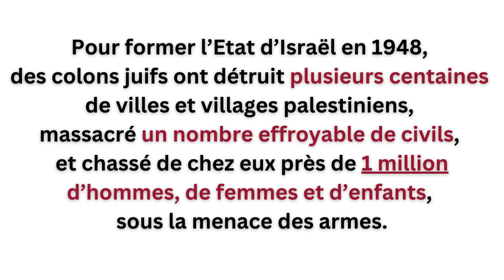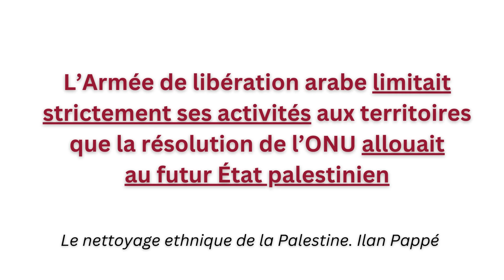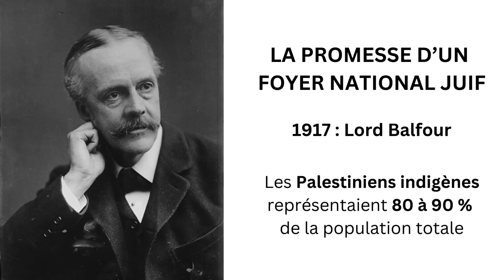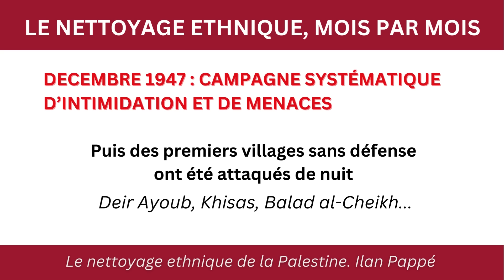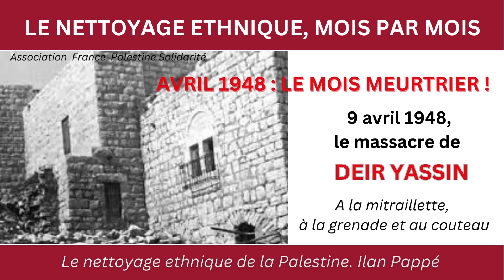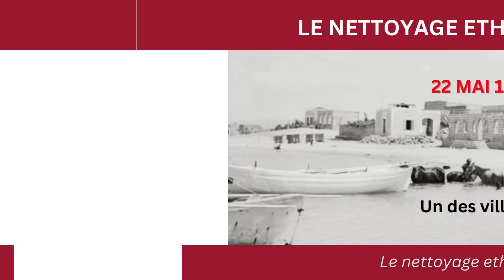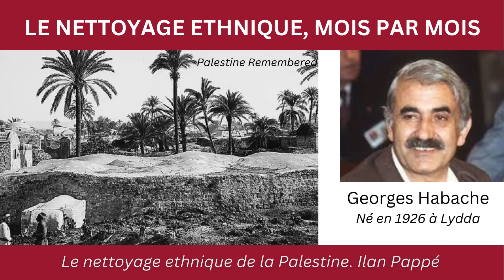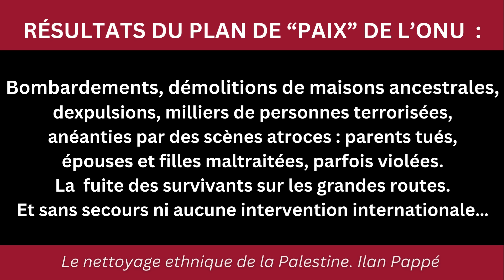Le nettoyage ethnique de la Palestine- Ilan Pappé. RESUME D'UN LIVRE IMPORTANT. Siham Benchekroun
Le génocide actuel en Palestine est la seconde Nakba causée par l’état sioniste, avec toujours la même complicité des puissances impérialistes.
Mais que s'est-il passé exactement, en Palestine, durant l'année 1948, lors de la création d'Israel ? La réponse, documentée et référencée, est publiée dans le remarquable livre de 380 pages de l’historien Ilan Pappé : "Le nettoyage ethnique en Palestine".
Je vous en propose une lecture résumée.

Conception, rédaction et lecture : Siham Benchekroun

Photos d'archives en particulier de Palestine Remembered et Middle east eye Extrait du documentaire "Tantura" de Alon Schwartz
Musique d’introduction et de clôture : Mawtini. Majid Almohandis